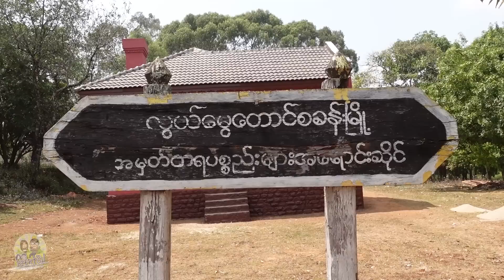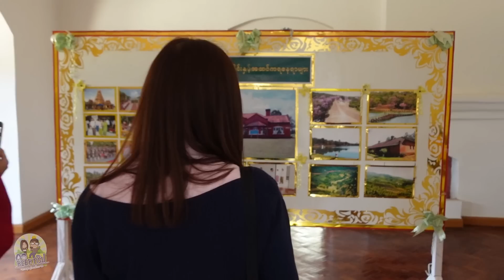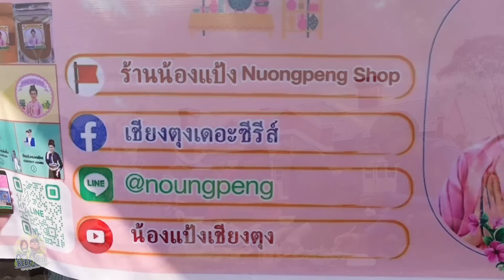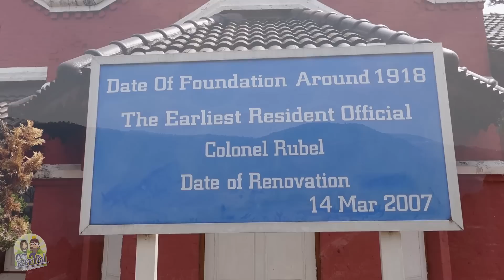ลุยดอยเหมยสาวหนองนวลน้องแป้งเป็นโซเฟอร์ดุดันไม่เกรงใจใครจิบไวน์ชมบ้านเก่าร้อยปี วันวานเชียงตุง Ep.3